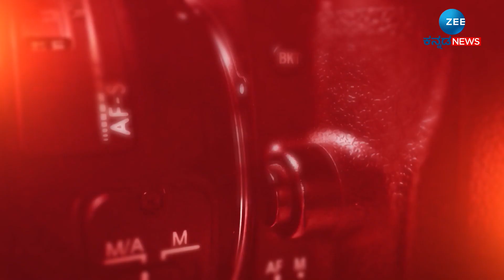MIMICRY MANJU | ಆನಂದರಾಗ ಧಾರಾವಾಹಿಯಲ್ಲಿ ನಟ ಚೆಲುವರಾಜ್‌ ಪಾತ್ರಧಾರಿ ಮಿಮಿಕ್ರಿ ಮಂಜು!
ಜೀ ಕನ್ನಡ ನ್ಯೂಸ್‌ ಜೊತೆ ಕಿರುತೆರೆ ನಟ ಮಿಮಿಕ್ರಿ ಮಂಜು ಮಾತನಾಡಿದ್ದಾರೆ. ಉದಯಟಿವಿಯಲ್ಲಿ ಪ್ರಸಾರವಾಗುತ್ತಿರುವ ಹೊಚ್ಚ ಹೊಸ ಧಾರಾವಾಹಿ ಆನಂದರಾಗ ಧಾರಾವಾಹಿಯಲ್ಲಿ ನಾಯಕ ನಟ ಚೆಲುವರಾಜ್‌ ಪಾತ್ರಧಾರಿ ಮಿಮಿಕ್ರಿ ಮಂಜು ತಮ್ಮ ಜರ್ನಿಯನ್ನ ನೆನೆದು ಭಾವುಕರಾದ್ರು. ನಾನು ಮಾಡದೇ ಇರುವಂತಹ ಯಾವುದೇ ಕೆಲಸವಿಲ್ಲ. ಗಾರೆ ಕೆಲಸವು ಮಾಡಿದ್ದೀನಿ, ಪಾತ್ರೆ ತೊಳೆಯುವ ಕೆಲಸವು ಮಾಡಿದ್ದೀನಿ, ನಟನೆಯಲ್ಲಿ ಬಹಳ ಆಸಕ್ತಿ ಇತ್ತು. ನನಗೆ ನಾಯಕ ನಟನ ಪಾತ್ರಕ್ಕೆ ಆಯ್ಕೆ ಮಾಡಿಕೊಂಡ ಉದಯಟಿವಿ ವಾಹಿನಿಗೆ ಹಾಗು ವೀಕ್ಷಕರಿಗೆ ನಾನು ಚಿರಋಣಿ ಎಂದು ಹೇಳಿದರು.